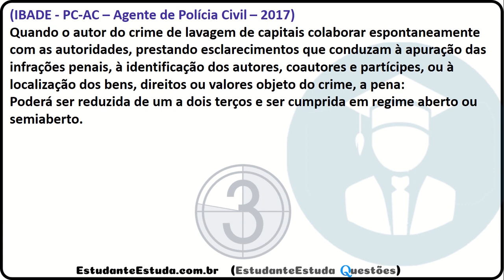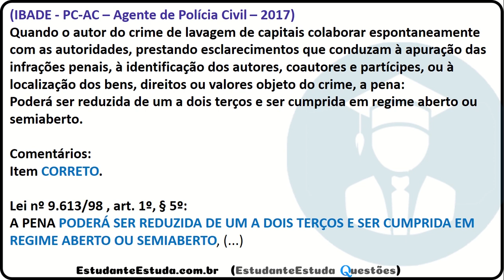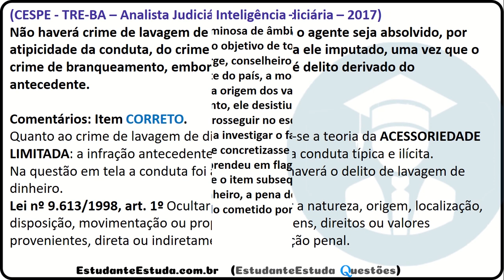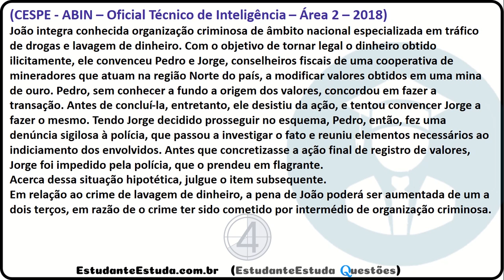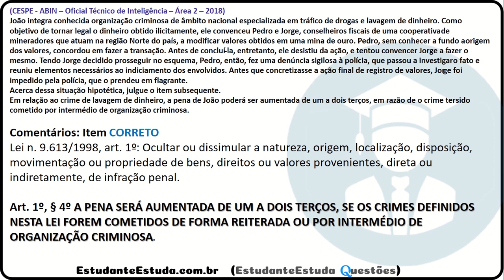#6 - Lei de Lavagem de Dinheiro (Lei n. 9.613/98) - Legislação Penal DEPEN 2020